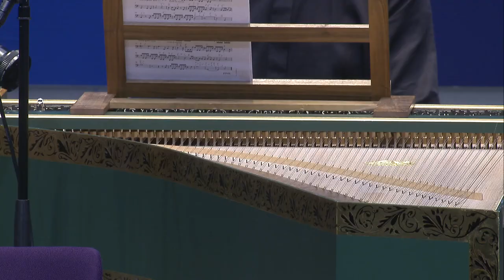Die Geschenke der Nacht | Eröffnungskonzert der Styriarte 2020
Aufzeichnung des Eröffnungskonzerts der Styriarte 2020 "Die Geschenke der Nacht".
Aufgezeichnet am 1. Juli 2020 in der Grazer Helmut List Halle.

Johann Joseph Fux: Ouvertüre und Arien aus der Oper „Gli Ossequi della Notte“, K 305 (Die Geschenke der Nacht, 1709)
Concerto in D, „Le dolcezze e l’amarezze della notte“ (Die Süßigkeiten und Bitternisse der Nacht), E 112
Antonio Vivaldi: Concerto in g, RV 104, „La Notte“

Maria Ladurner, Sopran (La Notte / Die Nacht)
Valerio Contaldo, Tenor (Il Sonno / Der Schlaf)
Styriarte Festspiel-Orchester
Marcello Gatti, Traversflöte
Leitung: Alfredo Bernardini, Oboe

Ein Film von Roland Renner.
Eine Produktion aus dem Hause Styriarte 2020.

Licht: Thomas Bernhardt
Ton: Franz Josef Kertinger (Aufnahmeleitung ORF)
Tonmeister: Christian Michl (ORF)
Kamera: Paul Pichler, Roland Renner, Stefan Schmid
Bildregie: Martin Steffens
Assistenz Bildregie: Gertraud Heigl
Bildtechnik: Alois Trummer
Produktion: Roland Renner